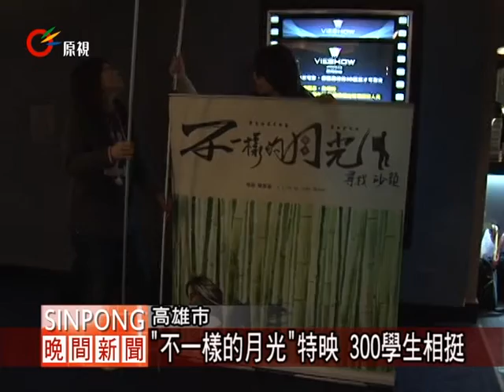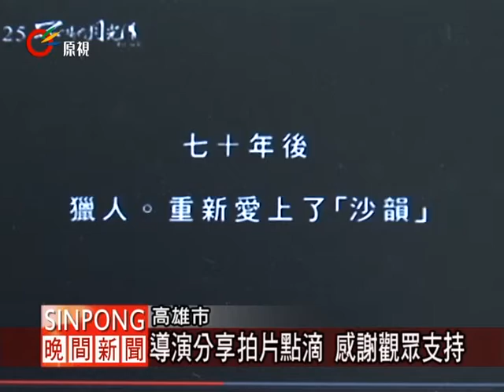「不一樣的月光」高雄特映 學生相挺 20111226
上映後廣受歡迎，後座力很強的國片不一樣的月光，近來全台包場邀約不斷，由於只有北部的戲院有排檔上映，讓高雄支持這齣以原住民為題材的國片的影迷很期待，高雄市政府原民會就包下戲院作為《不一樣的月光》「電影特映會」，高中職以及大專院校學生踴躍到場擠爆了300人的放映聽。

導演泰雅族的陳潔瑤，陪同學生們觀賞電影，目的也是希望在場的學生們都能夠有認識這齣電影的機會以及拍攝原住民題材電影的點點滴滴，而更感謝的是觀眾對這部電影的支持。

今年是國片的量產的一年，在台灣院線上映的中外電影不下400部， 就以2011台灣電影年度排行 ,〞不一樣的月光〞 雖只有4家戲院持續上映, 但上映不到一個月票房突破兩百多萬目前仍穩定攀升中超越許多高成本的國片及洋片，企業機關團體包場的模式獲得票房反應，透過導演的現場分享〞不一樣的月光〞，也給了國人不一樣的國片感動。